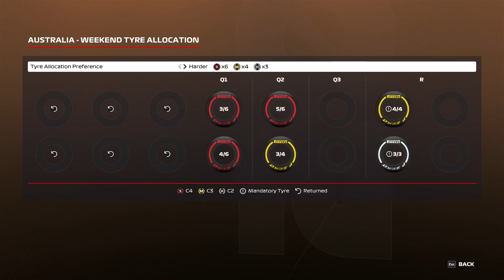F1 2020 : CHAMPIONSHIP SEASON (F1 2020) - 1. diel : Úvod sezóny v Austrálii, nádherný trojsúboj